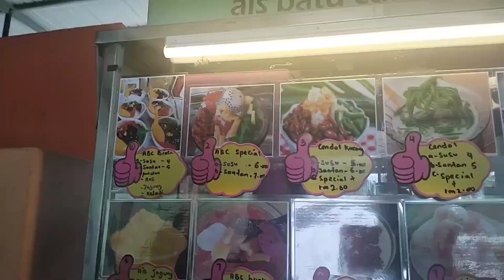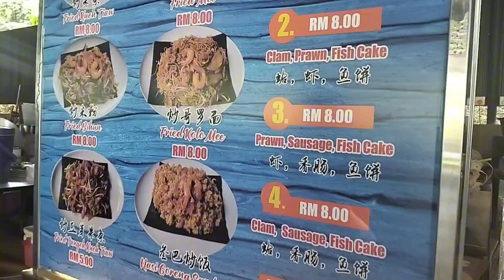DISINILAH KITA CARI MAKANAN DULU BANYAK SEKALI MAKAN YANG DI SINI 🙏😘💪😄